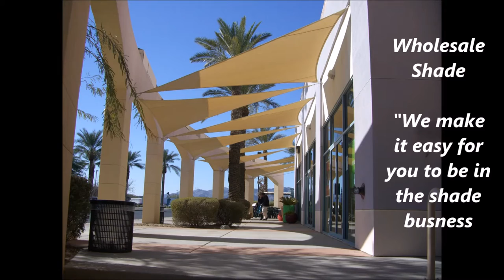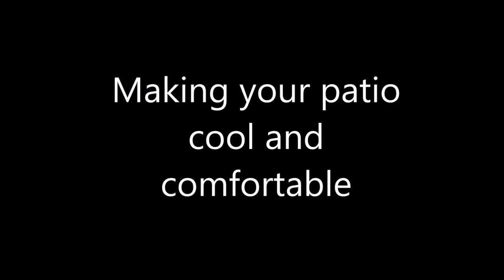Wholesale Shade Photo Collection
A collection of shade sail photos and types.